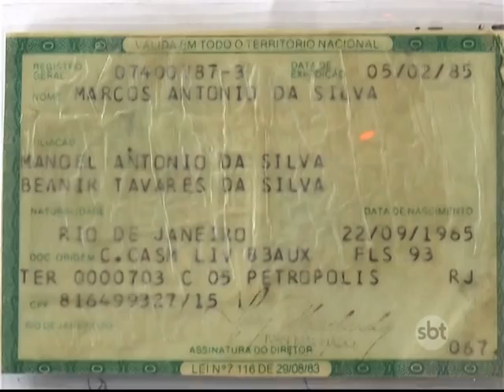Em Volta Redonda foragido da justiça usava nome falso há dez anos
Homem que usava nome falso é preso em Volta Redonda. Ele ainda mantinha um bar com mercadorias sem nota fiscal e confessou que teve envolvimento com uma quadrilha de roubo a caminhões.